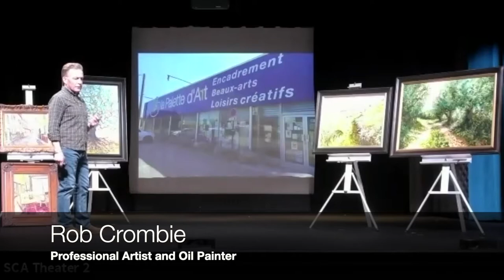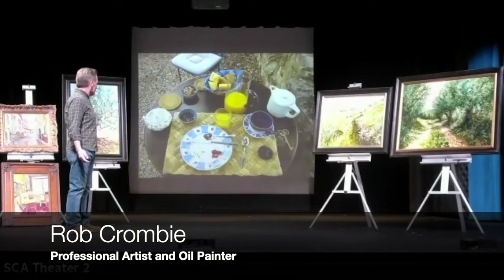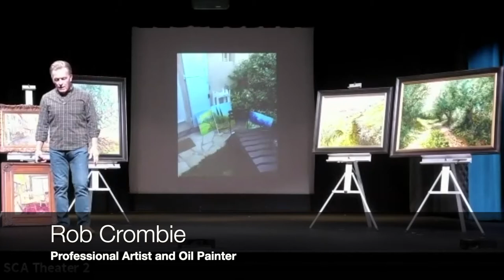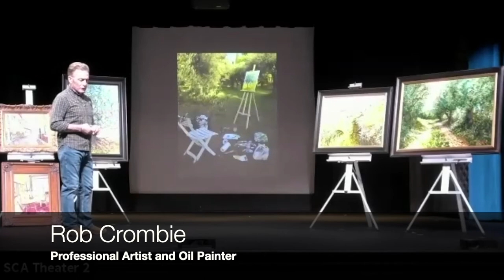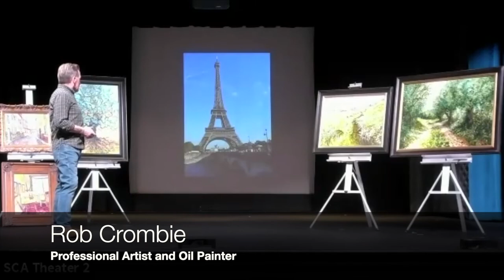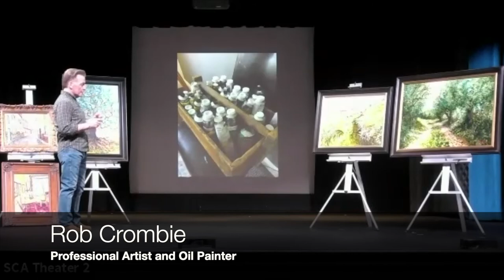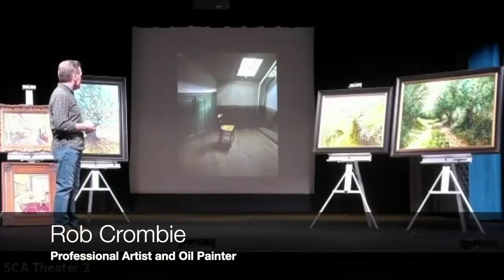SCA Let's Talk Arts Series - From the Beginning with Rob Crombie